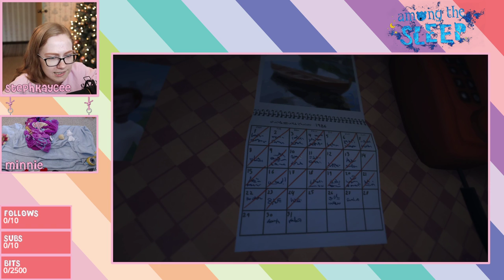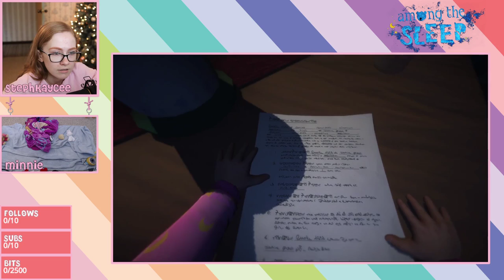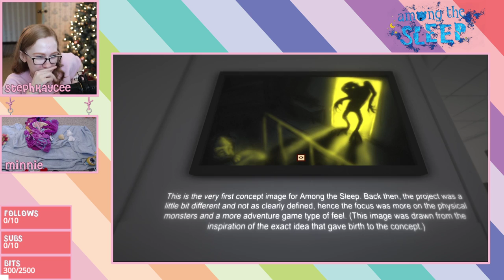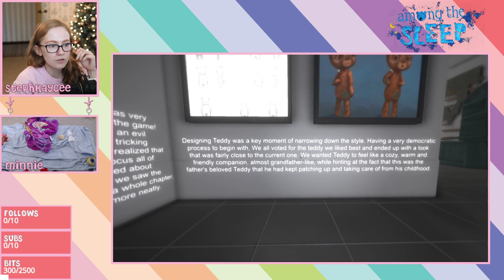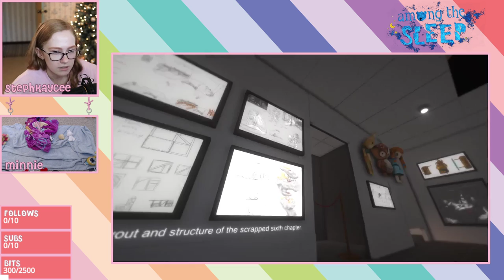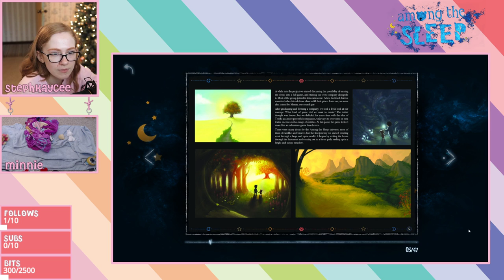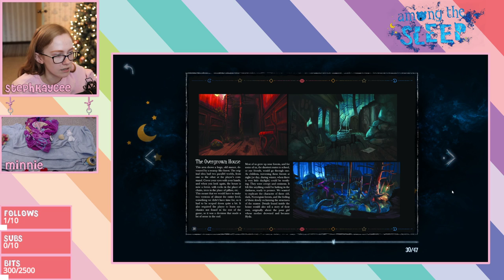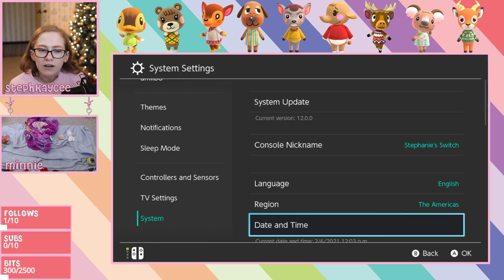🌻 Among The Sleep Prologue & Alt. Ending 🌻 & AC [04/08/2021 Full Twitch Livestream]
This is the full version of an old stream from my Twitch channel!
Original Title: 🌻 Among The Sleep Prologue & Alt. Ending 🌻 !today !discord !youtube
Original Day Streamed: April 8th, 2021